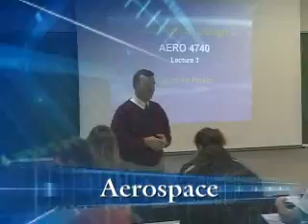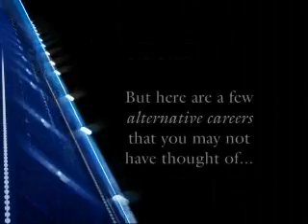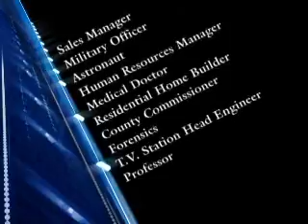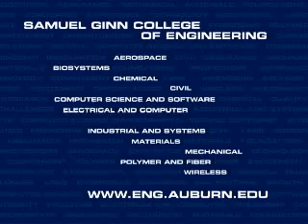Samuel Ginn College of Engineering - Eday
We invite students considering a career in Engineering to join us in 2008 and feel the excitement of Alabama's premier engineering educational experience. Auburn Engineering's annual open house gives students a chance to learn about our campus, our programs and the incredible opportunities the college offers.

Middle and high school students have opportunities to chat one-on-one with  students and faculty, experience interactive exhibits, and visit classes and labs, including the recently renovated Wilmore Laboratories. They can also tour the beautiful Auburn campus, and learn about admissions, scholarships, financial aid, and residence life.

Feb 29    8 am - noon CST    Foy Union
No Pre-Registration Required
Register At the Door